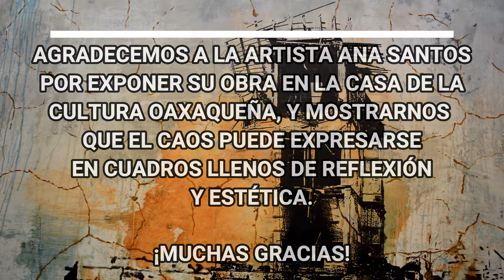"Entropía"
Entrevista la Maestra Ana Santos  a propósito de la inauguración de la exposición "Entropía"  que presenta en la Galería Rufino Tamayo de la CCO